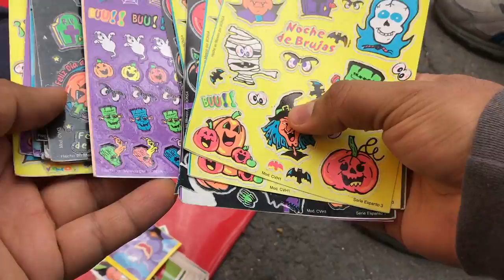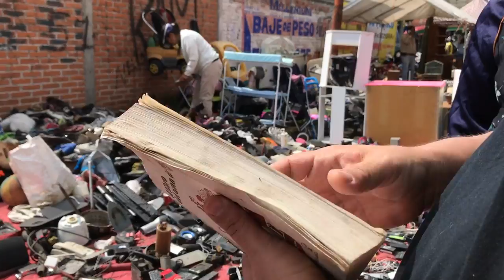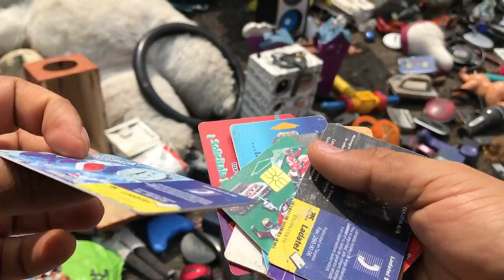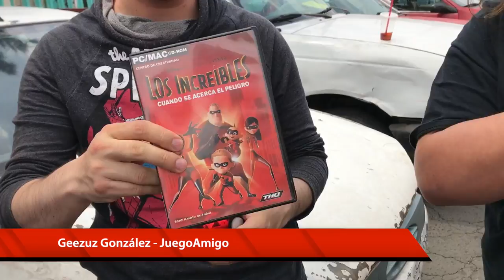Tianguis El Salado - Chacharas Santa Martha Acatitla ► Juegos Juguetes y Coleccionables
Issac Nos invito a Tianguis de El Salado Mercado de pulgas en la colonia Santa Martha Acatitla delegación Iztapalapa se pone los Miércoles uno de los mas grandes de Mexico👇 Apóyanos en Patreon 👇